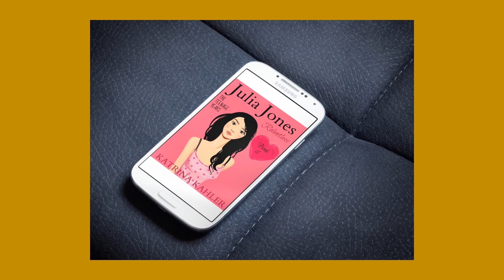JULIA JONES - The Teenage Years - Book 6: RELENTLESS - A book for teenage girls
Julia Jones The Teenage Years: Book 6... This story is filled with even more drama and suspense as Julia attempts to cope with the challenges in her path. Not only was she betrayed by her best friend, Millie but her chance to rekindle her relationship with Blake seems doomed. Thankfully, she has the distraction of a new job trial as well as an overnight stay at Emmie's house to look forward to. However, an unexpected confrontation leads to further turmoil and distress when Julia discovers a new form of bullying has taken place.
Who could be responsible and why? This fabulous book for teens will keep you on the edge of your seat, guessing the conclusion. It’s a great story that all fans of the Julia Jones series are sure to enjoy.